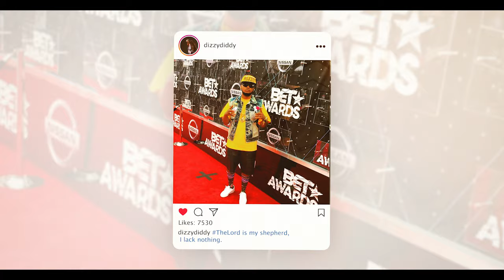DIZZY DIDDY ★ 2021 Instagram promo ★ V1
Dizzy Diddy Intro

Thank you ★ TEAMFELIFELI ★

Intro YouTube,
intro youtube gratuite site,
Panzoid,
intro youtube gratuite gaming,
Intro maker,
intro YouTube 3d,
Intro para YouTube,
logiciel pour faire une intro YouTube,
Programa para fazer intros grátis,
Tuto,
Comment faire une intro YouTube,
cj so cool new intro